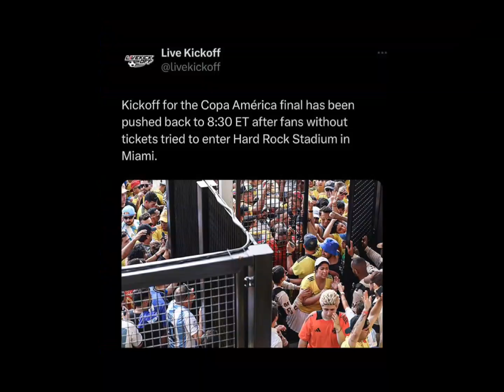Fans tried sneaking into the Stadium without Match tickets (Argentina vs Colombia)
Do you know that, before the Copa America final between Argentina and Colombia, the match was originally scheduled for 1:00am "West African Time", but was delayed for 1 hour because some fans tried sneaking into the stadium without match tickets. There was a massive crowd that wanted to watch the final game, but because they didn't have match tickets, they were unable to...